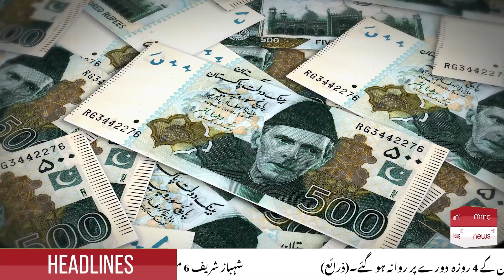MMC News HD | News Headlines | News Bulletin 10 PM | 03 May, 2023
Welcome to MMCNEWSHD!

We are a team of dedicated journalists and media professionals committed to bringing you the latest and most accurate news from around the world. With a focus on in-depth reporting and thorough fact-checking, we strive to provide our viewers with a nuanced and well-rounded understanding of current events.

Our team consists of experienced journalists from diverse backgrounds, each with their own expertise. We cover a wide range of topics, from politics and international relations to business and the arts. No matter the story, we approach it with rigor and integrity, working tirelessly to bring you the facts.

In addition to our team of reporters and editors, we also rely on a network of trusted sources and partnerships with other news organizations to bring you the most comprehensive coverage.

Thank you for choosing us as your source for reliable and accurate news. We are dedicated to maintaining the highest standards of journalism and bringing you the stories that matter most.